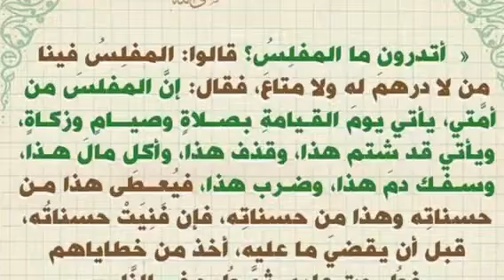بشائر السوء - سناب شات فيصل خالد DR_FAISALKHALED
د. فيصل خالد الغريب  المستشار وخبير الاتصال البشري المشرف العام على مجموعة حياتك أسهل المشرف العام على حملة حماية وردة العالمية @Dr_faisalkhaled